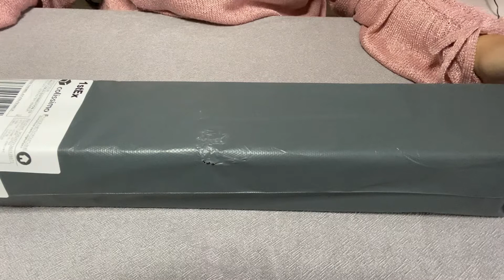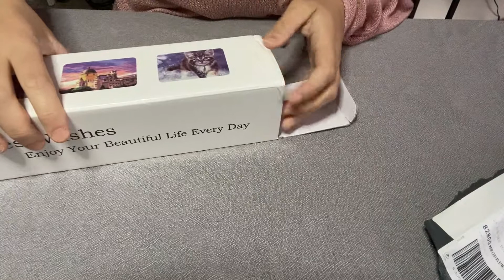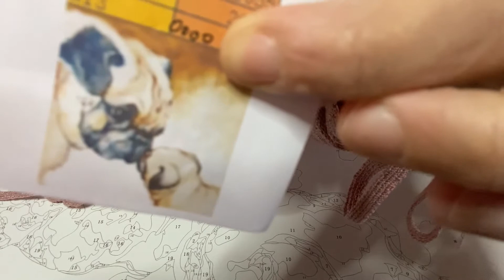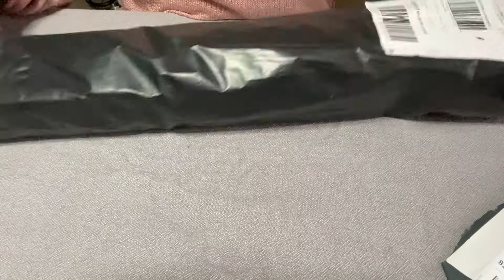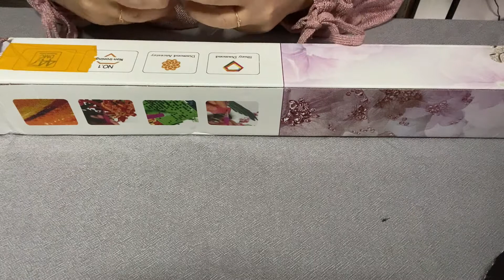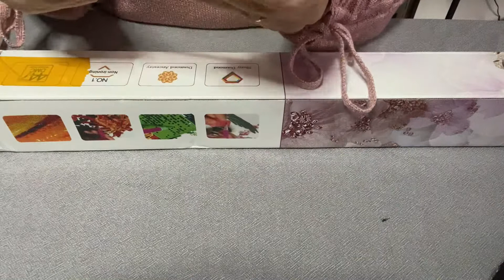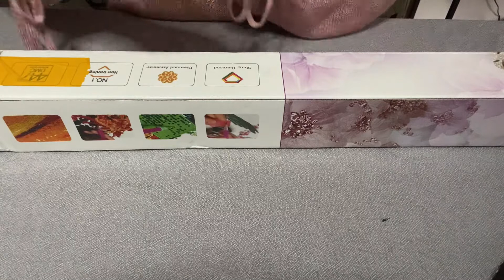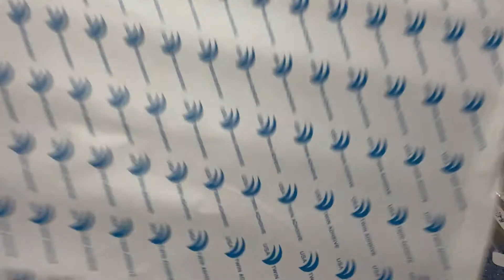Partenariats Ibroderie diamant et victoriasmoon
code de réduction de 10% (  YP5AYFNS9VMF )

10% ( YP5AYFNS9VMF  )